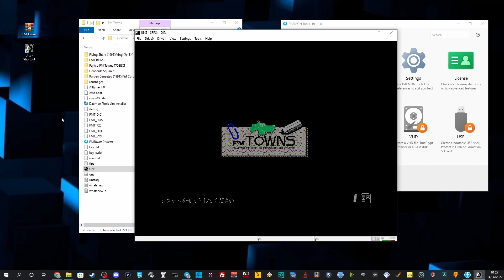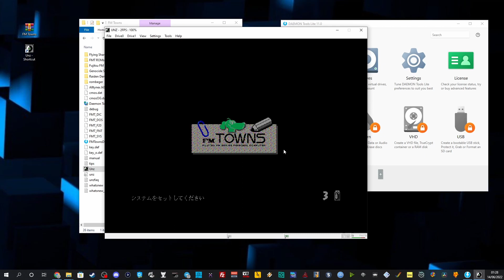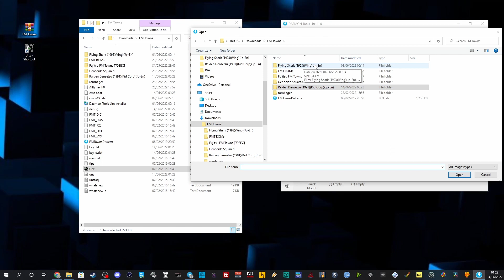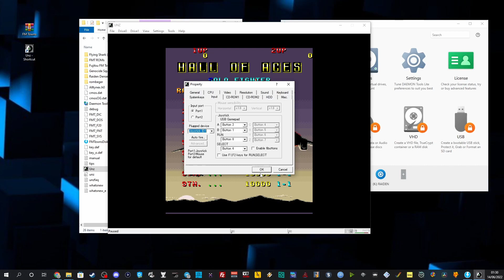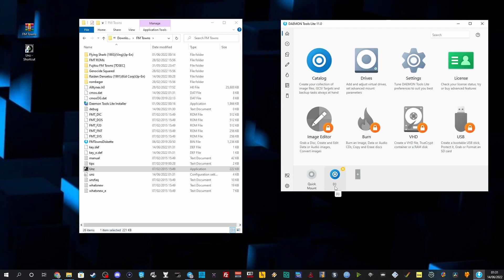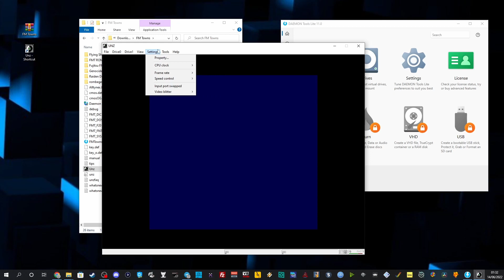Tutorial do FM-Towns: Como rodar tudo usando UNZ + Daemon Tools!